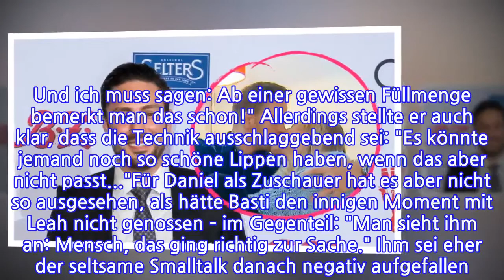Bastis Diss: Wie steht Daniel Völz zu aufgespritzten Lippen?